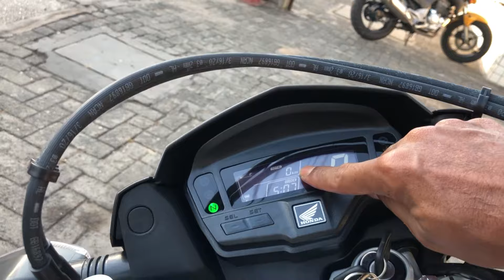Comprei a minha primeira moto, Bros 160 sonho realizado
Use o PicPay para pagar amigos, boletos, recarregar o celular, Steam e muito mais. Ao criar sua conta, insira o meu código, 5F1AHT, e ganhe de volta os primeiros R$20 que você gastar usando seu cartão de crédito. Baixe agora!

👆LINK DO PicPay para ANDROID E IOS.

     ✅Conta CAIXA
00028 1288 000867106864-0 (Rogério Lino de Carvalho)

✅RECEBO CARTAS E ENCOMENDAS.
RUA: Macauba, 389
BAIRRO: João Viana
CIDADE: Caxias
ESTADO: Maranhão
PAIS: Brasil
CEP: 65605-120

                          AGRADECE:
                     Rogério Carvalho...